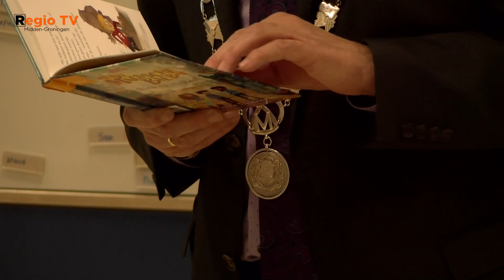Nationale Voorleesontbijt met burgemeester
Burgemeester Hoogendoorn nam deel aan het Nationaal Voorleesontbijt op OBS de Meent in Schildwolde, ter bevordering van voorlezen aan kinderen. Op de school is dagelijks lezen routine, volgens Dorijn de Vries, juf en taalcoach.

Ze benadrukt de cruciale rol van lezen in de kinderontwikkeling, waarbij dagelijks een halfuur wordt gelezen om inlevingsvermogen, tekstbegrip en algemene ontwikkeling te vergroten.